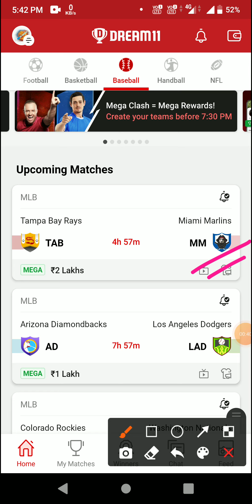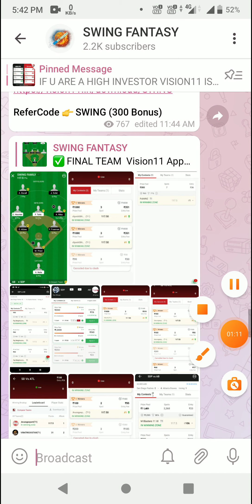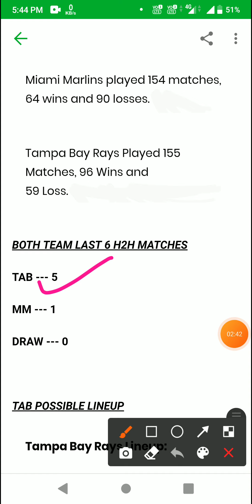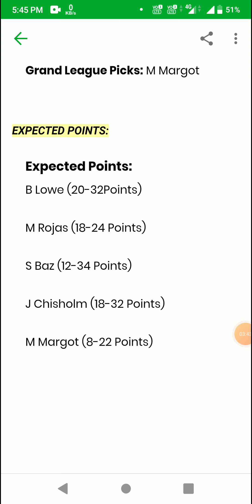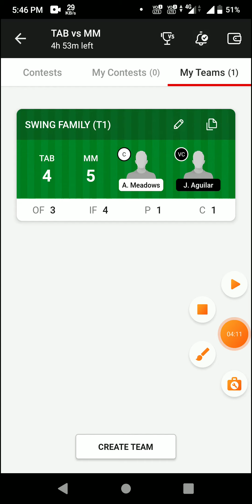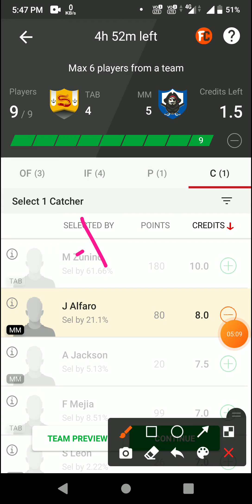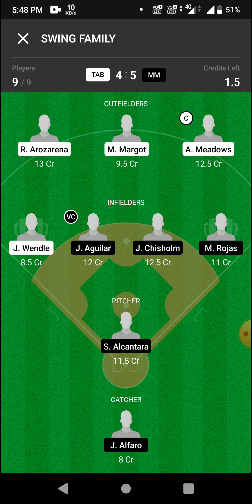TAB vs MM Dream11 prediction TAB vs MM Baseball Dream11 Team TAB vs MM Baseball Team today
Join Telegram Search:-.

1. This analysis is based on my Understanding, knowledge and instinct .While selecting your team, consider the points mentioned and make your own decision.

2.Dream11 takes great care to comply with all central and state legislation in India to ensure that users are fully protected. Every contest on platform is carefully designed to comply with applicable statutes and regulations in India. Dream11 constitutes a 'game of mere skill', which makes the Dream11 game exempt from the provisions of the Public Gambling Act, 1867 (PGA). Dream11 is a legitimate business activity protected under Article 19(1)(g) of the Constitution of India